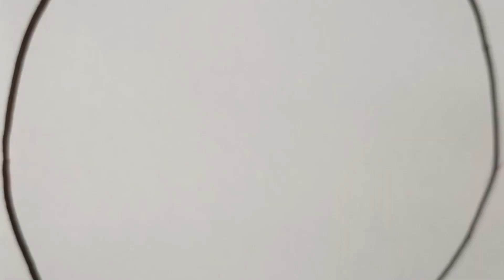How to draw Diwali drawing for beginners /Step by step painting with Doms brush pen.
How to draw Diwali drawing for beginners
Step by step painting with Doms brush pen
Painting Hacks for beginners
Painting ideas for beginners
Creative painting for beginners
Easy drawing for beginners
Easy Diwali drawing for beginners
Step by step Diwali drawing for beginners
@Art studio by Koks